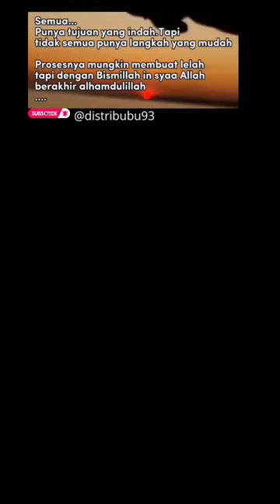InsyaaAllahAlhamdulillah#shorts shortsvideo motivasiislam motivasihidup motivation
Insyaa Allah Alhamdulillah motivasiislam motivasihidup motivation @distribubu93